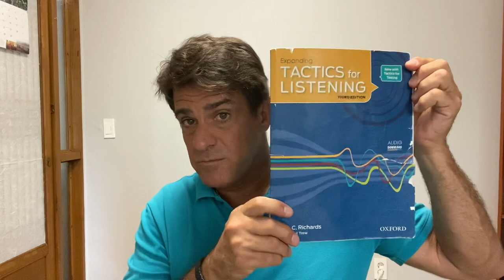FE week 1 video lecture